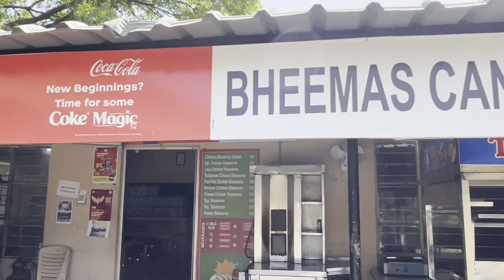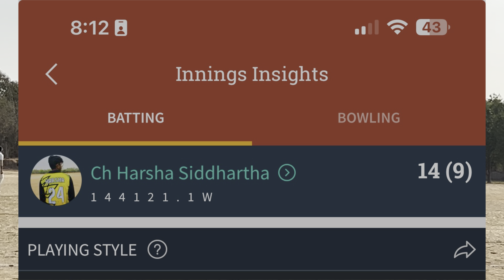Vbit vs Mvsr cricket match | Cricket tournament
crickettournament vbit mvsr githam guesto cricketvlog matchday match cricketlover six four out win loose cricket cricket love#cricketforlife#collegelife#youtube